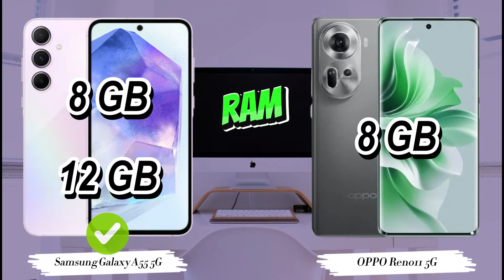Samsung Galaxy A55 5G vs OPPO Reno11 5G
Samsung Galaxy A55 5G vs OPPO Reno11 5G | Bagus Mana? OPPO Reno11 5G Vs Samsung Galaxy A55 5G | Hp 5 Jutaan Terbaik | Hp Terbaik | Best Smartphones 2024 | Perbandingan Lengkap | Mana yang terbaik untuk Anda?

Samsung Galaxy A55 5G Vs OPPO Reno11 5G | Bagus Mana? OPPO Reno11 5G Vs Samsung Galaxy A55 5G | Hp 5 Jutaan Terbaik | Hp Samsung Rilis Tahun Ini | Hp Terbaik 2024